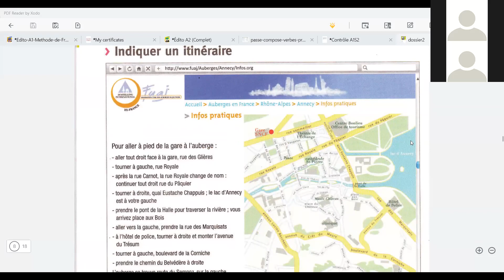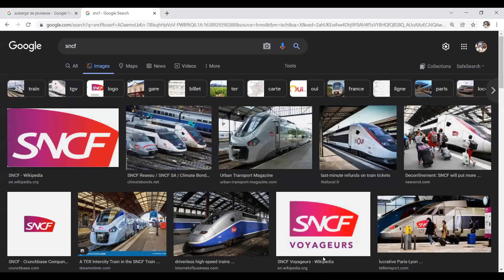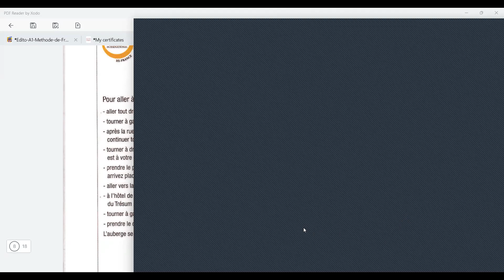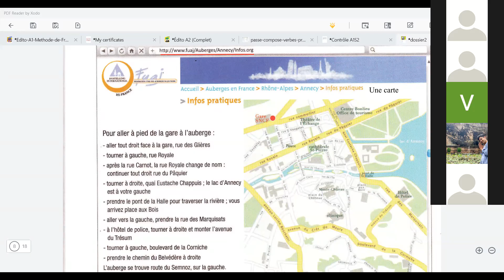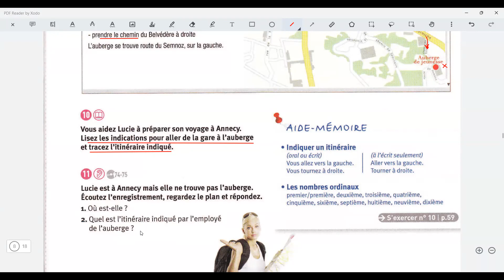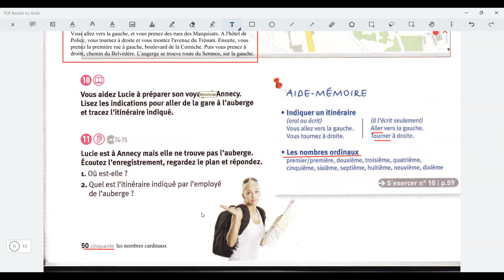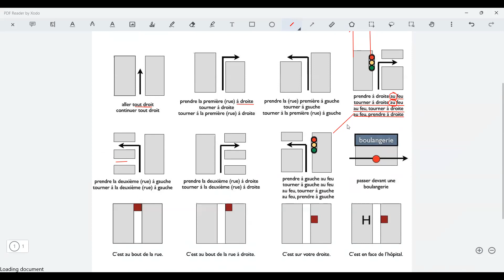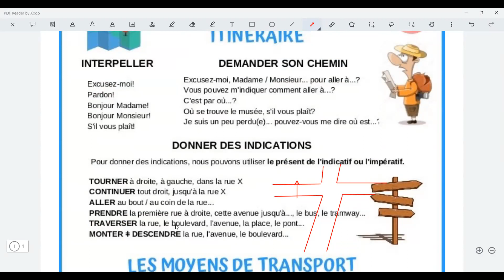Indiquer un itinéraire ISS quatrième session